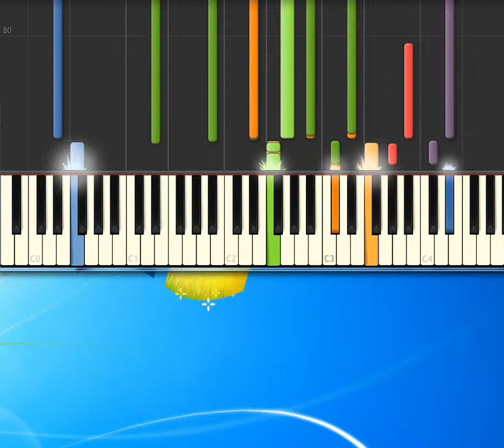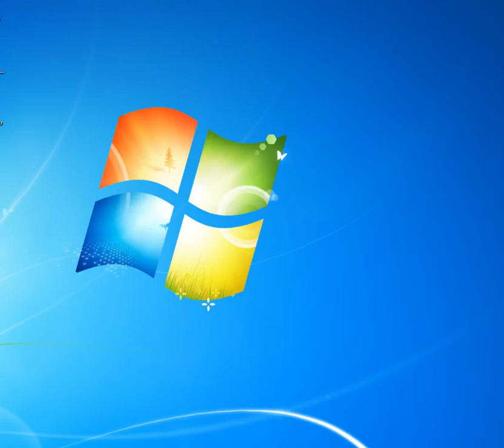[Piano Tutorial Synthesia]Cats in the cradle - Ugly Kid Joe